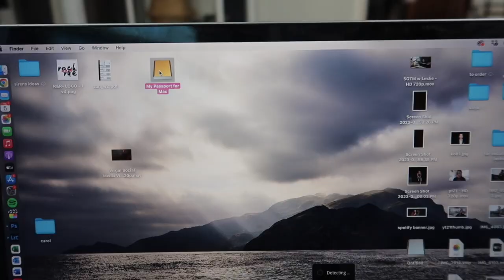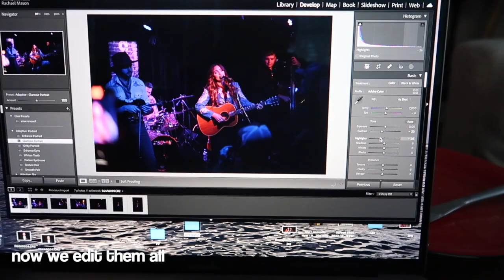photographer life | come shoot a live show in nashville with me!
come with me to shoot a show here in nashville! everyone go stream Brit Taylor's new album~ "Kentucky Blue"

all socials: @rockandrae
artist: Brit Taylor